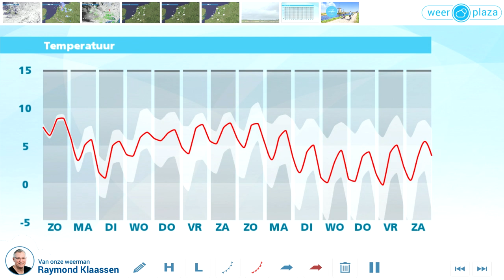Weerbericht zaterdag: weekend nog wisselvallig, daarna rustiger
Het weekend is nog wisselvallig met vooral zondag in de loop van de dag nog enige tijd regen. Vanaf maandag wordt het rustiger.